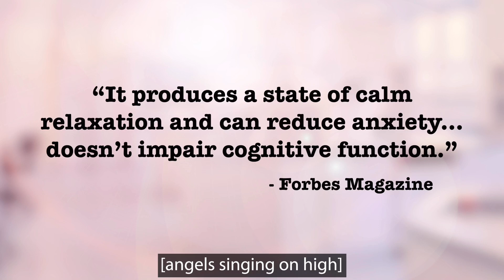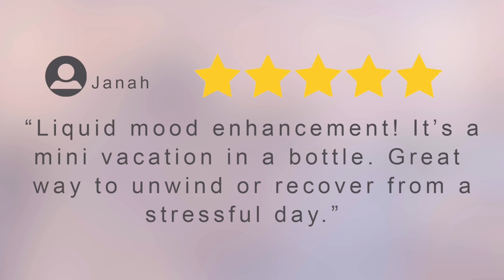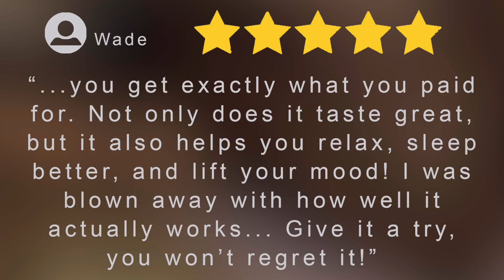What is Kava?! The SCIENCE TRANSLATOR explains... | KAIVAI drink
What is Kava?

Co-founder and CEO of KAIVAI explains what kava is and how it affects the body. Unfortunately, not everyone speaks advanced science. That's why we have Lala Ellsworth here to translate in his, uh, own style. Stay rooted!

Written by: Doug Quezada, Mason D. Davis, and Lala Ellsworth
Edited, Directed, and Shot by: Mason D. Davis